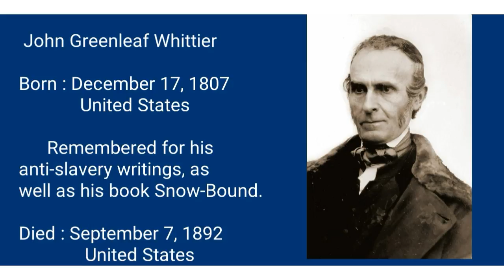Brief introduction to John Greenleaf Whittier